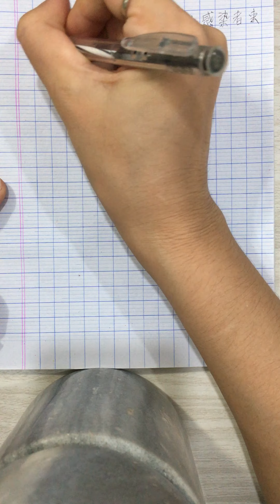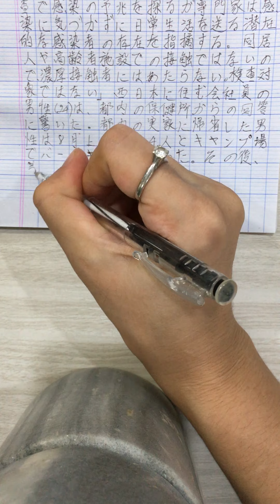Học viết tiếng Nhật rất dễ.How to writing Japanese languages/學寫日語很容易/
Gia sư chuyên dạy tập nói Tiếng Anh Trung HK & Tiếng Việt cho người Nước ngoài - Zalo 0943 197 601